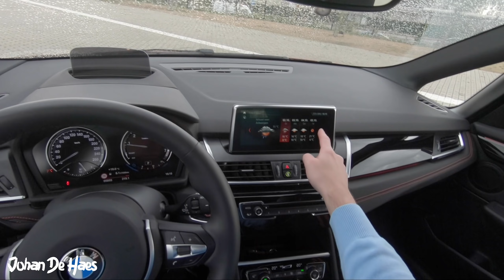BMW 218i Active Tourer 140 hp POV Test Drive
POV test drive video of the 2018 BMW 218i Active Tourer. The 2018 BMW 218i Active Tourer has a 1.499 cc petrol engine that delivers 140 hp and 220 Nm. max. torque. It has a top speed of 205 km/h and goes from 0-100 km/h in 9,3 sec . The 2018 BMW 218i Active Tourer has an automatic automatic gearbox and has front-wheel drive.

Starting price: 31.600 euro (in Belgium).
Price of the car as tested: 43.025 euro

Specifications, equipment, options, more video’s,… of the test cars that i drive

POV rijvideo van een testrit met de 2018 BMW 218i Active Tourer. De 2018 BMW 218i Active Tourer heeft een 1.499 cc benzinemotor met een vermogen van 140 pk en 220 Nm. max. koppel. De 218i heeft een topsnelheid van 205 km/u en gaat van 0-100 km/u in 9,3 sec . De 2018 BMW 218i Active Tourer heeft een automatische transmissie en is met voorwielaandrijving.

Basisprijs: 31.600 euro
Prijs zoals getest: 43.025 euro

Specificaties, uitrusting, opties, meer video’s van de wagens die ik test